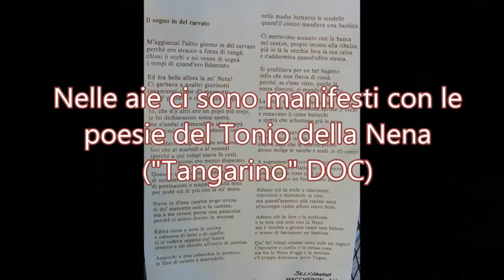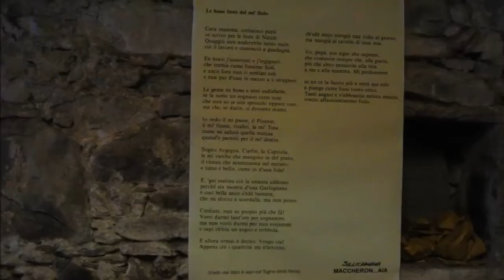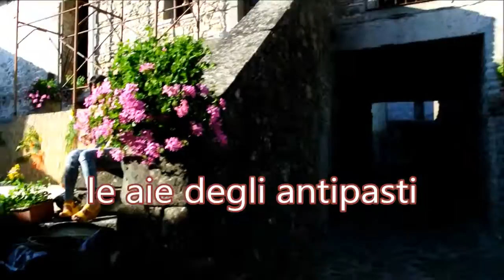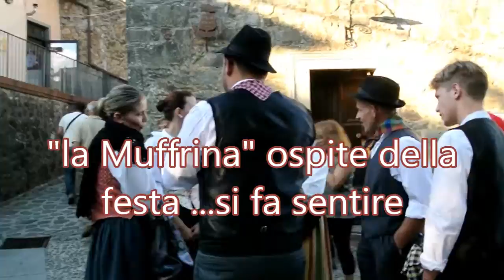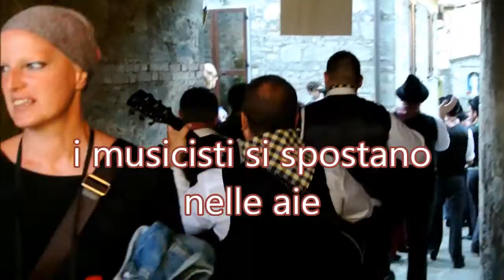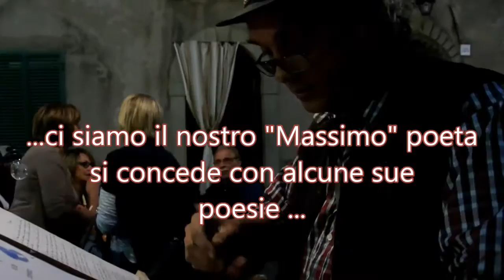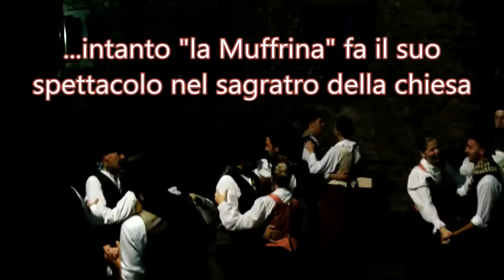Maccheron aia Sillicagnana festa popolare nelle aie e piazze del paese 20 6 2015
Maccheron aia Sillicagnana  festa popolare abbinata alla passeggiata gastronomica nelle aie e piazze del paese, 20 giugno 2015. Oltre ai tradizionale "maccheroni" la festa ha avuto come ospiti in gruppo folclorico " la Muffrina" del vicino paese di Camporgiano, e  animatori mostrani come il nostro Poeta Massimo Pieroni con le sue poesie in dialetto garfagnino, anzi precisamente "tangarino" (che è  l'appellativo degli abitanti di Sillicagnana, iniziato forse per con connotazione negativa, è ormai un vanto dei tangarini essere chiamati così)